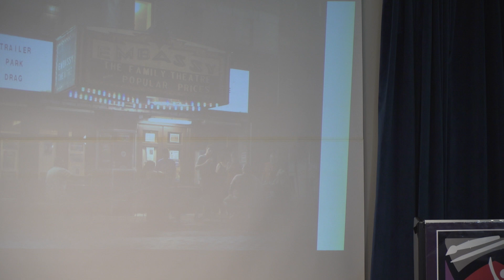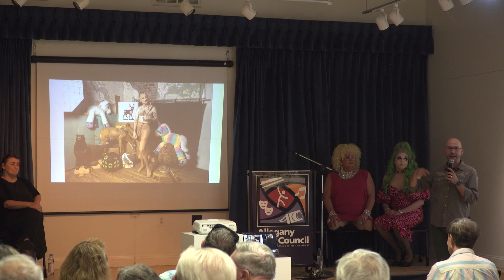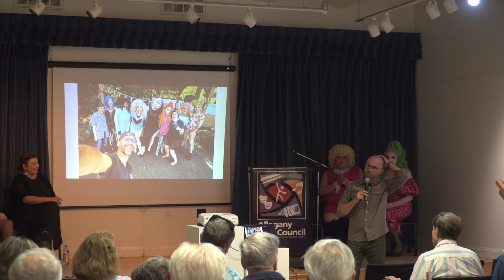‘Queens of Queen City’: Artist Talk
Join documentary photographer and Pulitzer Center grantee Michael O. Snyder for an artist talk and panel conversation focused on his "Queens of Queen City" exhibition and reporting project.

Snyder teamed up with writer and fellow grantee Rae Garringer in the Pulitzer Center-supported project examining what drag culture means for the legacy (and the future) of the LGBTQ+ community in a struggling Appalachian community. View the "Queens of Queen City" story

For the artist talk, Snyder speaks about the making of the project and answers audience questions. He then joined the panel “Queer Life and Drag Culture in Appalachia Today'' with community members, including drag queen performers Christian Diane and Mary Jane LaFay, along with queer community elder Greg Malloy. Cumberland Pride organizer Heidi Gardner moderates the discussion.

Their conversations lead into the exhibition’s opening event at the Saville Gallery featuring performances by drag queens Mary Jane LaFay, Christian Diane, Aradia LaFay, and Maxine Young.

This exhibit is possible through the support of the Pulitzer Center, the Virginia Quarterly Review, the Allegany Arts Council, printing from Digital Silver Imaging, and Cumberland Pride. The Queen City project was a finalist for the LensCulture Portrait Awards and received honorable mentions from the ZEKE Award for Documentary Photography and the Julia Margaret Cameron Award.

To learn more about the exhibition and the artist, visit the Allegany Arts Council’s